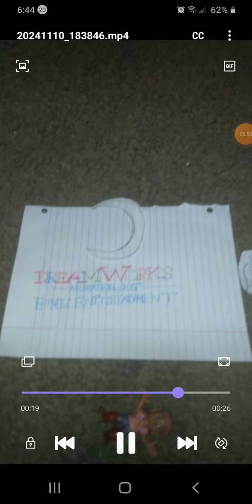I Accidentally DreamWorks Animation SKG Home Entertainment